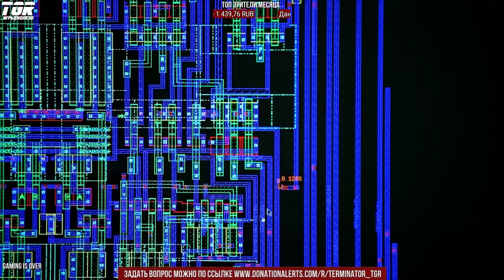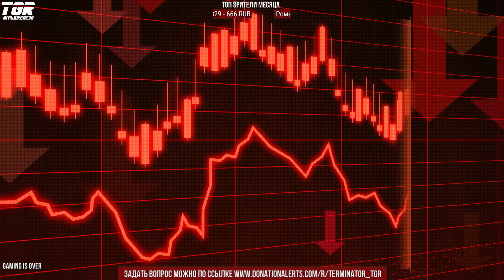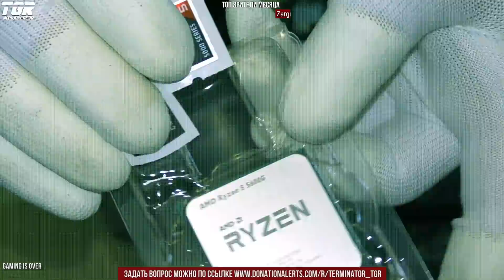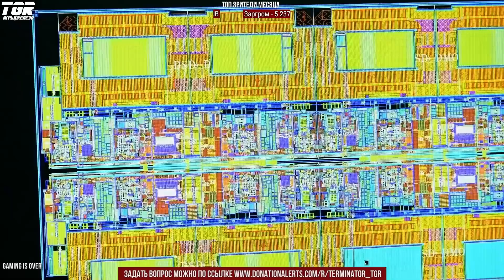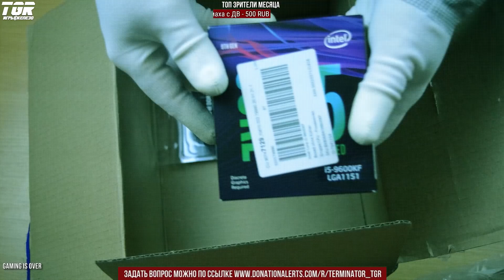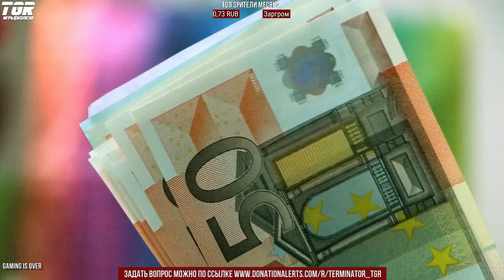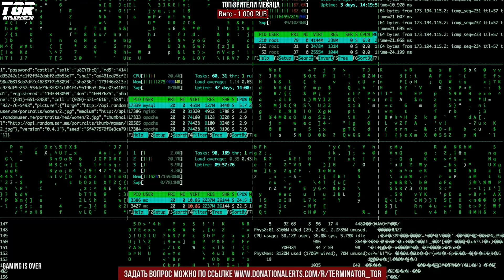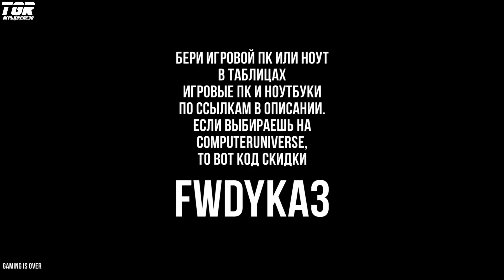Как Майнинг уничтожает Игровую Индустрию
Железный подкаст №88 Майнинг убил Гейминг
Говорит и показывает TERMINATOR_TGR
Сегодня в выпуске:
- Как майнинг влияет на игры и видеокарты
- На чём играть при дефиците видеокарт
- Гибель игровой индустрии

The Game Reviews [TGR] - канал об играх и игровом железе